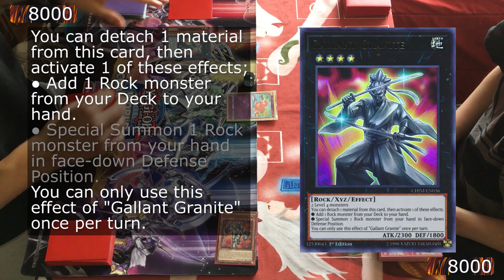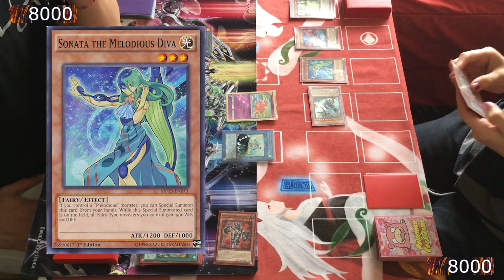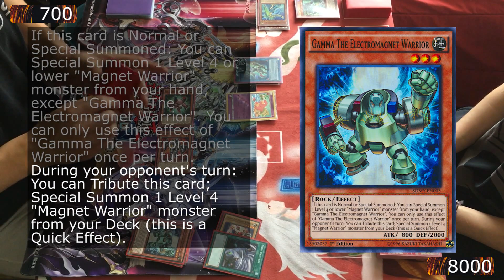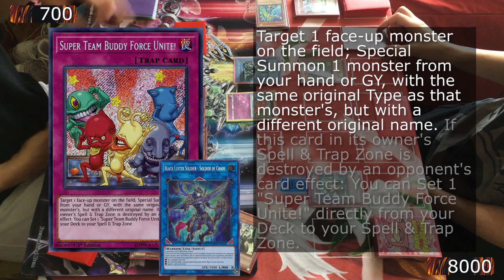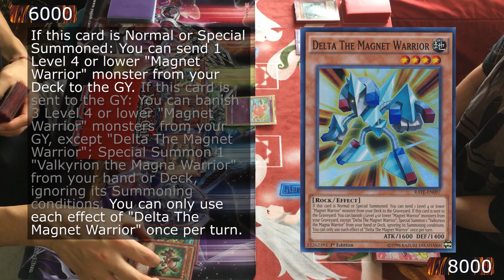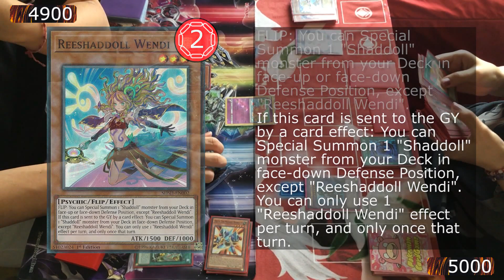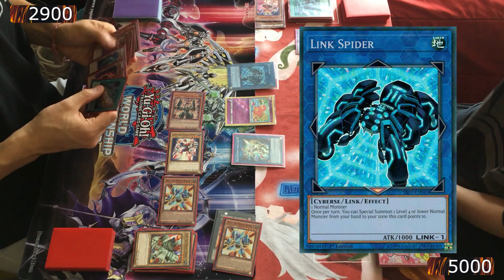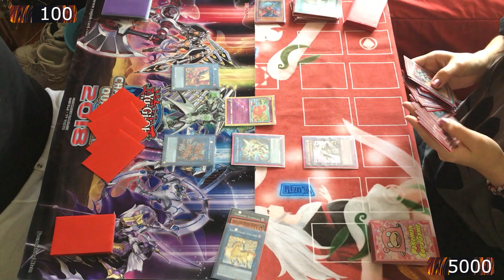Yu-Gi-Oh! Magnet Warrior vs. Melodious Danger Shaddoll - Duelos en vivo y narrados #2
0:00 Intro
0:50 Duelo 1
11:06 Duelo 2
23:35 Notas finales y otros canales con duelos

Otro día, otro duelo narrado, hoy tenemos Magnet Warrior, piloteado por mi y protagonista del Deck Series que se mide contra el Melodious Danger Shaddoll, usado por el sueño hecho realidad que es mi novia, un híbrido que deja atrás el juego de control y se vuelve muy agresivo. En el video les comparto un Match que tuve con mi novia, toma de decisiones, hablamos de las jugadas, problemas, algunos aspectos que surgieron en el duelo y muchas cosas más, ¿les gustó el duelo, que otros Decks querrían ver que aparecieran para el futuro?

¿Te gusta el diseño de las micas usado en las repeticiones? ¡Redes de la artista!